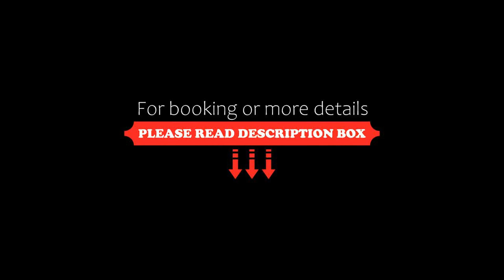Albergo Le Sorgenti, Chianciano Terme, Italy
About Property:
You're eligible for a Genius discount at Albergo Le Sorgenti! To save at this property, all you have to do is sign in.
Featuring free WiFi and a terrace, Albergo Le Sorgenti is located just opposite the thermal baths of Parco Acqua Santa. Guests can enjoy the on-site restaurant and free private parking.
The rooms are equipped with a flat-screen TV with satellite channels. Certain rooms include views of the garden or city. Every room comes with a private bathroom equipped w...
Property Type: Hotel
Address: Viale Guido Baccelli 42, 53042 Chianciano Terme, Italy
Searching For
1. Albergo Le Sorgenti - Chianciano Terme - Italy
2. Albergo Le Sorgenti - Chianciano Terme - Italy Address
3. Albergo Le Sorgenti - Chianciano Terme - Italy Rooms
4. Albergo Le Sorgenti - Chianciano Terme - Italy Amenities
5. Albergo Le Sorgenti - Chianciano Terme - Italy Offers and Deals
Audio Credit:
Track Title: Blank Slate
Artist: VYEN